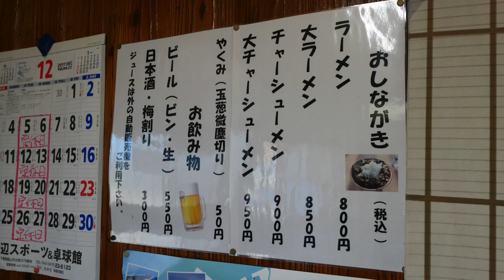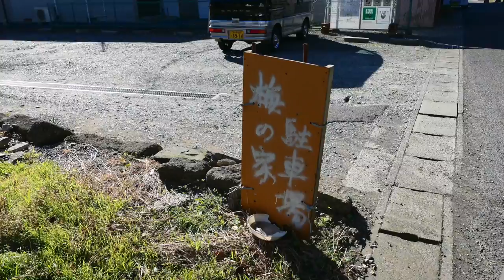梅乃家 竹岡ラーメン 【飯動画】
竹岡のラーメン人気を、体験して来ました。千葉県内に竹岡式が拡散
していると聞き、動画をアップしていきたと思っています。
何故、こんなにシンプルなラーメンが人気があるのか知りたいです。